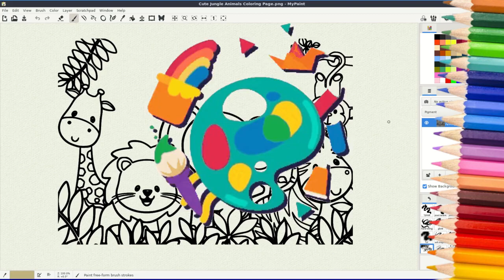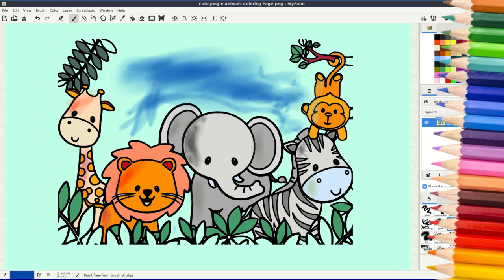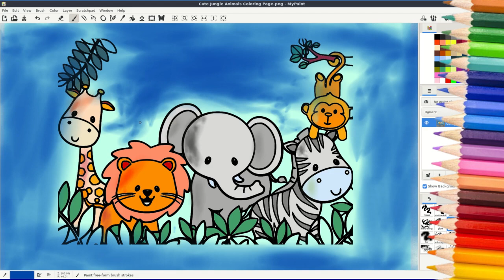Cute Jungle Animals Coloring Page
Let's coloring image together.
Thank you for clicking on this video. Enjoy watching.